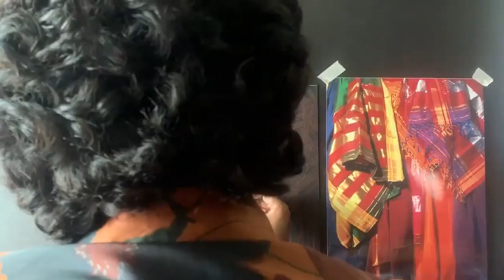SHASHIKANT DHOTRE ONLINE ART CLASSES PENCIL PAINTING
My Online Art Classes ...Short intro || Shashikant Dhotre Online Art  Classes

Hi...My Beautiful Art Friends
In this video I have tried to explain in short about my online painting classes ... I am a professional Art Teacher and this may be you know me. If you have been with me in my journey of YouTube/ Shashikant Dhotre……..
I take online Art Classes ... Specifically for beginners who really need a guideline to grow in their skills.
All your Love and Support. I feel blessed